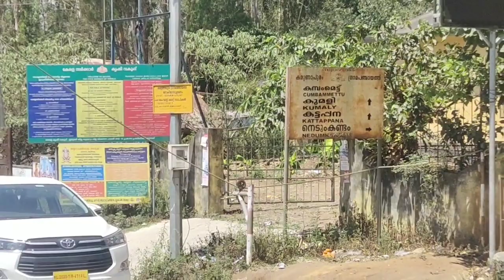Cumbummettu || Tamil Nadu & Kerala Border || My First Bike Vlog || Apache RTR 160 🏍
My first bike vlog guys supr experience in hills driving with my bike apache rtr160, super view point in this area, so please be visit and enjoy guys.

Follow me on instaram: time_2_turn